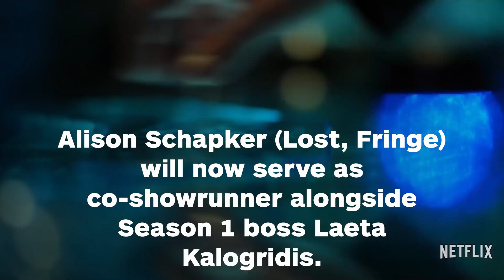Netflix Renews Altered Carbon for Season 2 with New Lead - IGN News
Infinity War's Anthony Mackie will take over as the new lead in Season 2.

Follow IGN for more!